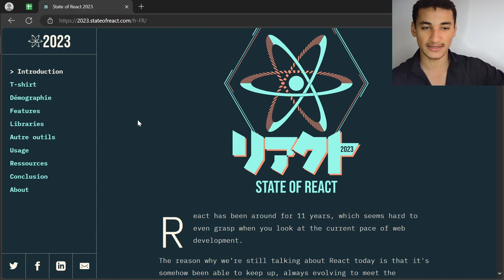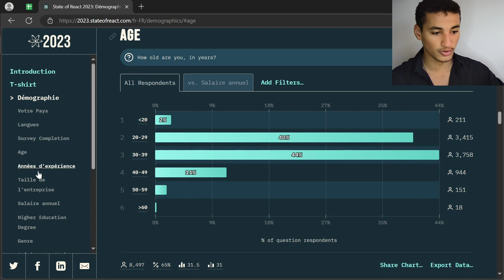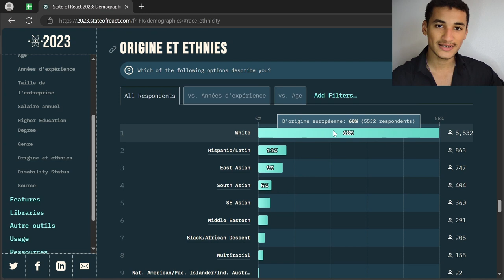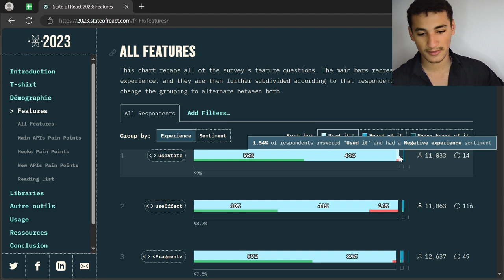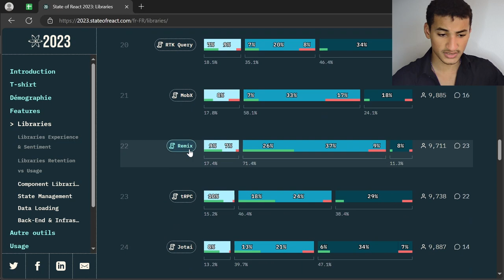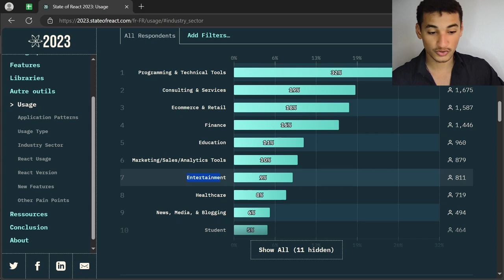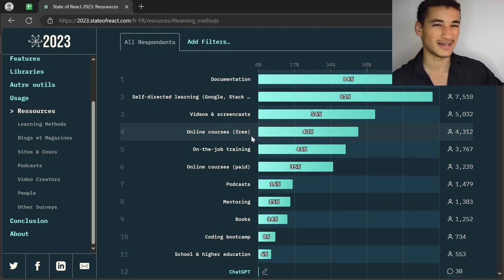Pourquoi ReactJS ne disparaîtra JAMAIS ?! (State of React 2024)